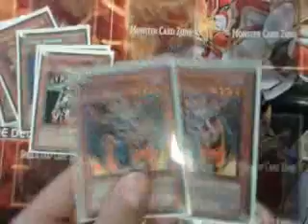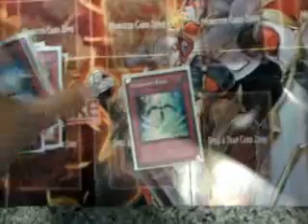Yu-Gi-Oh! Light Gemini Beatdown Deck 2011